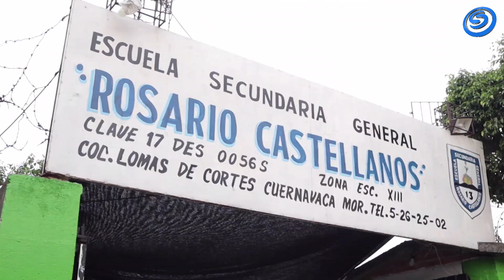LLAMA IEBEM A REPORTAR COBRO DE CUOTAS ESCOLARES